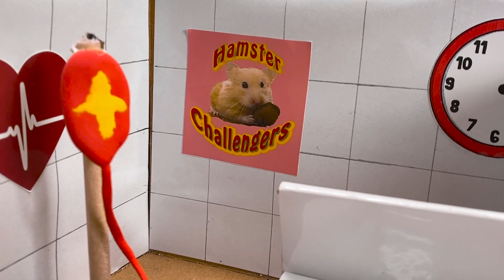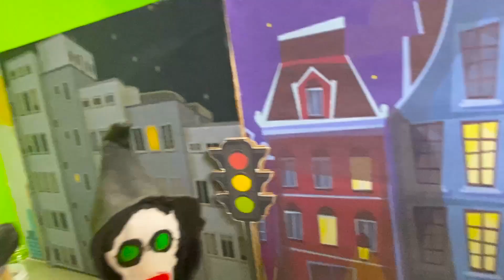😱💉Fight Death Maze Traps Hamster Hospital in Hamster Challenges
Poor Hamster is on the verge of death.
The reaper came and chose him as his companion.
But the little Hamster refused to be like that, He fought with the god of death to be able to overcome the obstacles at the hospital.